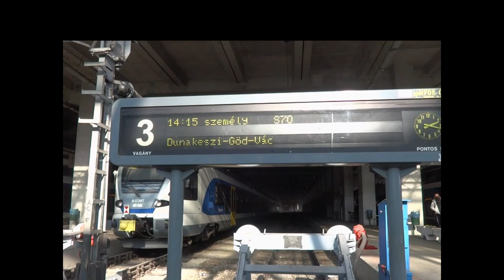NONGKRONG SAMA ANAK LANANG DI STASIUN KERETA BUDAPEST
MUMPUNG BISA KELILING KOTA KITA MAIN2 KE STASIUN KERETA LIAT KERETA SAMPING MALL